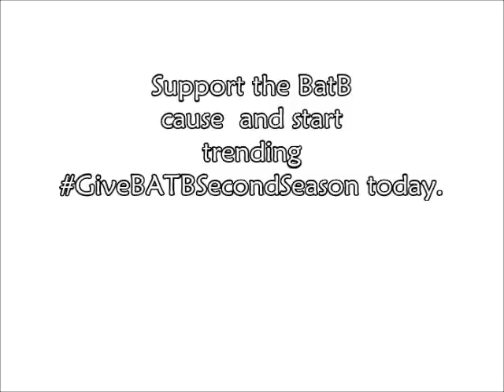Why You Should Watch & Support CW's Beauty and the Beast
This video is to support CW's Beauty and the Beast and to promote more viewers so the Beasties can get more seasons!!! Please watch!  =3

In order:
Awkward Meeting
Clenched Teeth
Eternal Hope